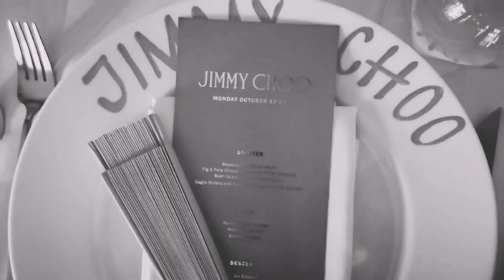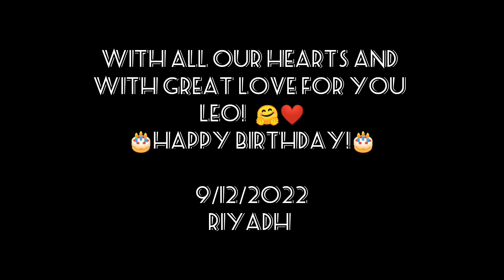The Best Wishes For LHEO 🤗🤩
The best congratulation movie for one of  the best person of this planet - LHEO! ❤️🤗

The best ideas for congratulations!